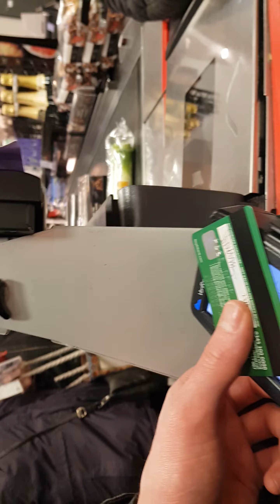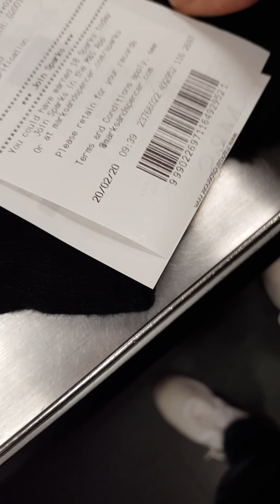Marks and Spencers Bristol 20.02.20.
You can explore my entire life including real evidence of multibillion pound fraud,
assassinations, public sector corruption, topless pictures and other things which require your
urgent attention in my Google drive diary!
It's called 'Connor 2019' as I've got an awesome brother named Connor Macleod - he
features in it a lot - but it actually covers 5 whole years, check this out:
Don't forget to use VLC player if your phone/tablet/PC doesn't like any file types.
Or get me on:
Gmail:
Phone:
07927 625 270 / 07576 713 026
Skype
live:brodiemacleodtemp